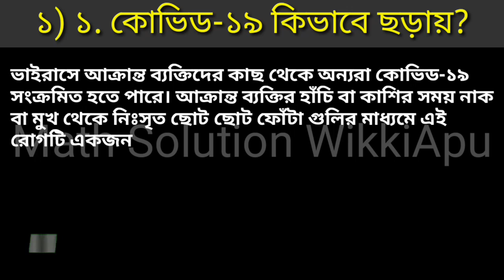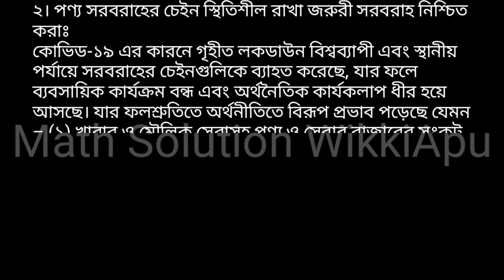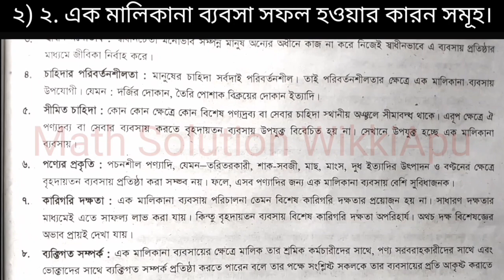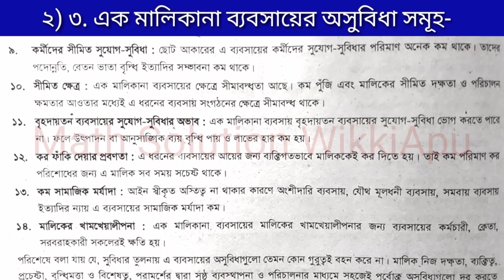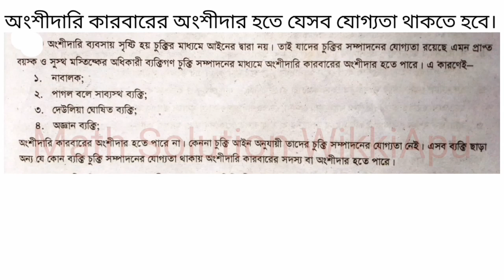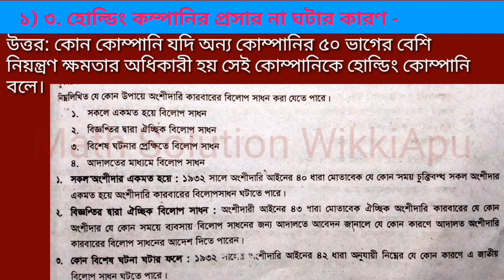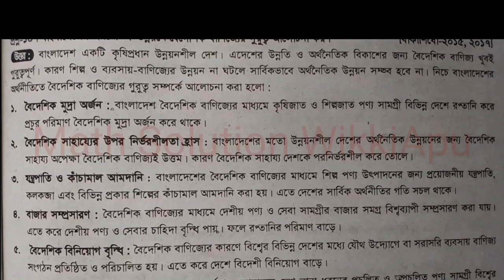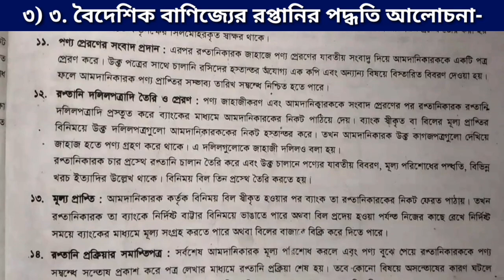ব্যবসায় সংগঠন ও ব্যবস্থাপনা ১_Business Organisation & Management_Math Solution WikkiApu_New version